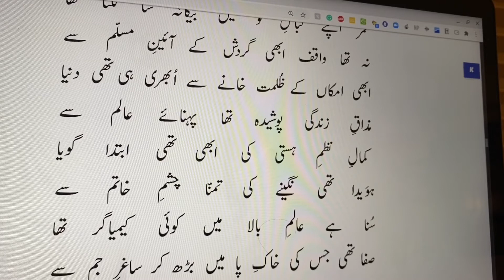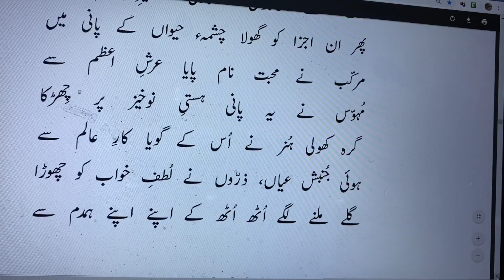Mohabbat | LOVE | Bang-e-Dra | Allama Iqbal Easy | محبت|عروس شب کی زلفیں تھیں ابھی ناآشنا خم سے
محبت
عروس شب کی زلفیں تھیں ابھی ناآشنا خم سے
ستارے آسماں کے بے خبر تھے لذت رم سے

قمر اپنے لباس نو میں بیگانہ سا لگتا تھا
نہ تھا واقف ابھی گردش کے آئین مسلم سے

ابھی امکاں کے ظلمت خانے سے ابھری ہی تھی دنیا
مذاق زندگی پوشیدہ تھا پہنائے عالم سے

کمال نظم ہستی کی ابھی تھی ابتدا گویا
ہویدا تھی نگینے کی تمنا چشم خاتم سے

سنا ہے عالم بالا میں کوئی کیمیاگر تھا
صفا تھی جس کی خاک پا میں بڑھ کر ساغر جم سے

لکھا تھا عرش کے پائے پہ اک اکسیر کا نسخہ
چھپاتے تھے فرشتے جس کو چشم روح آدم سے

نگاہیں تاک میں رہتی تھیں لیکن کیمیاگر کی
وہ اس نسخے کو بڑھ کر جانتا تھا اسم اعظم سے

بڑھا تسبیح خوانی کے بہانے عرش کی جانب
تمنائے دلی آخر بر آئی سعی پیہم سے

پھرایا فکر اجزا نے اسے میدان امکاں میں
چھپے گی کیا کوئی شے بارگاہ حق کے محرم سے

چمک تارے سے مانگی چاند سے داغ جگر مانگا
اڑائی تیرگی تھوڑی سی شب کی زلف برہم سے

تڑپ بجلی سے پائی حور سے پاکیزگی پائی
حرارت لی نفسہائے مسیح ابن مریم سے

ذرا سی پھر ربوبیت سے شان بے نیازی لی
ملک سے عاجزی افتادگی تقدیر شبنم سے

پھر ان اجزا کو گھولا چشمہ حیواں کے پانی میں
مرکب نے محبت نام پایا عرش اعظم سے

مہوس نے یہ پانی ہستی نوخیز پر چھڑکا
گرہ کھولی ہنر نے اس کے گویا کار عالم سے

ہوئی جنبش عیاں ذروں نے لطف خواب کو چھوڑا
گلے ملنے لگے اٹھ اٹھ کے اپنے اپنے ہمدم سے

خرام ناز پایا آفتابوں نے ستاروں نے
چٹک غنچوں نے پائی داغ پائے لالہ زاروں نے